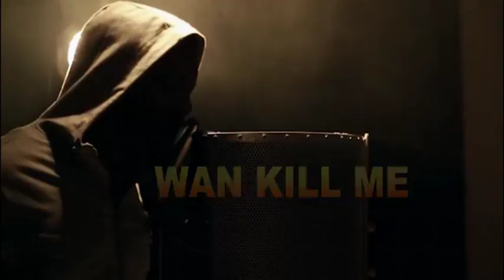GBANA NA BASTARD BY DAVID JONES DAVID. DJD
GBANA NA BASTARD by David Jones David

Inspired by the popular Shosholoza a Fanagalo song that was sung by the mixed tribes of miners mining gold in SouthAfrica

There is power in music. Let's use it as a tool to say no to drug abuse this new year 2018.

KINDLY SHARE! Spread the news! Join the movement! Happy New year!